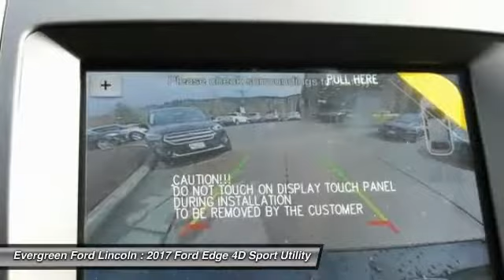2017 Ford Edge Issaquah WA 17-2848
2017 Ford Edge SEL

1500 18th Ave. Northwest

Superb fuel economy for an SUV! Reasonably priced for real people. If your on the fence about getting that  new  SUV you ve been wanting, the discounted price on this wonderful-looking 2017 Ford Edge should be enough to shove you the right direction. Neat little gas-saving ride here, folks! No trip is too far, nor will it be too boring!    250 - Edge/ Explorer Fast Cash Certificate Program (No APRs, or certs)-Atl/Chi/Char/Cin/Dal/Den/Hou/KC/LA/Mem/Mia/Orl/Phx/SF/Sea/TC/DC. Exp. 05/31/2017,  1,000 - Retail Bonus Customer Cash. Exp. 06/21/2017,  1,850 - Retail Customer Cash. Exp. 05/31/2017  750 - Fast Cash Certificate Exp. 05/31/2017